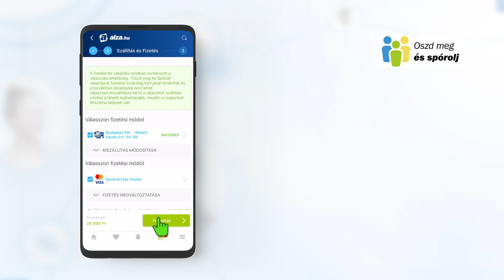Oszd meg és spórolj